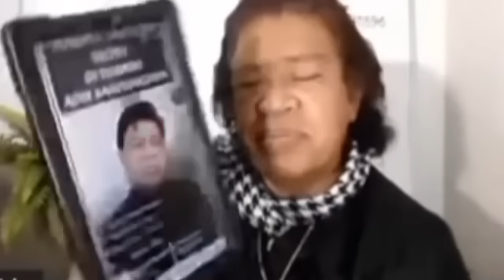Pengakuan Jujur Pdt Saifudin Ibrahim